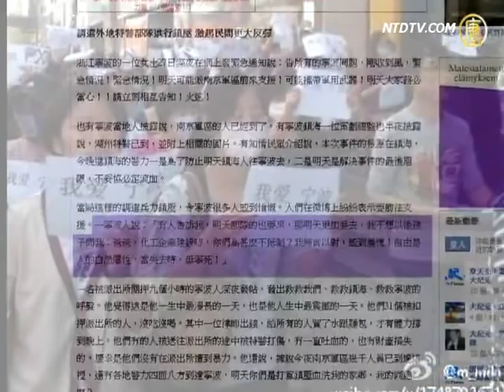寧波民衆示威再升級 南京軍區派兵鎮壓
寧波民眾為了反對PX項目上馬，連續數天進行抗爭。27號爆發更大規模的抗爭，當局出動更多警力，還從南京調派軍隊人員進行鎮壓，並當場抓了不少抗議民眾。直到28號，抗議人潮仍然沒有散去。

中共當局27號連夜從南京軍區、湖州等地調遣大量的武裝力量到寧波。同一天，寧波公安局鎮海分局發出公告聲稱，要嚴懲抗議民眾。當局的做法更激起民眾的反彈與不滿。